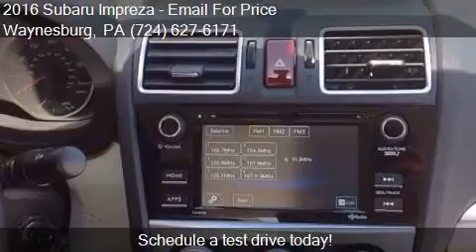2016 Subaru Impreza 2.0i AWD 4dr Wagon CVT for sale in Wayne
This 2016 Subaru Impreza 2.0i AWD 4dr Wagon CVT is for sale in Waynesburg, PA 15370 at New Vehicles.

Engine: 2.0L H4
Transmission: CVT
Color: CRYSTAL WHITE PEARL
Mileage: 67
Contact Bortz Chevrolet Subaru 249 E Roy Furman Hwy Waynesburg, PA 15370 to test drive this 2016 Subaru Impreza 2.0i AWD 4dr Wagon CVT today.